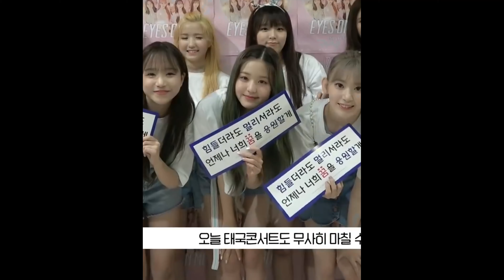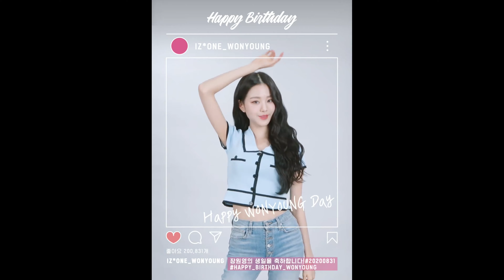Jang Wonyoung [장원영] speak "Thai" - IZ*ONE [아이즈원] - 🎉 HAPPY WONYOUNG DAY 0831 🎉 -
This video was made for Jang Wonyoung and IZ*ONE. The collection of Jang Wonyoung speaks "Thai" moments. Have fun! \(๑^v^๑)/

To Jang Wonyoung. ❤️

Happy Birthday, WonYoung! 🥳🎉

May all your dreams and wishes come true.

I will always love and support you. 😘💕

With Love, 💕
Khem (20200831)

+ 12 สาว IZONE แจกความสดใสก่อนเริ่มงานคอนเสิร์ตครั้งแรกในไทยวันอาทิตย์นี้!! : Matichon TV

+ 12 สาวเกิร์ลกรุ๊ป วง IZ*ONE ชวนแฟนๆเตรียมตัวไปสนุกกับคอนเสิร์ตครั้งแรกในประเทศไทย

Please support IZ*ONE new album.

Support Jang WonYoung and IZ*ONE.